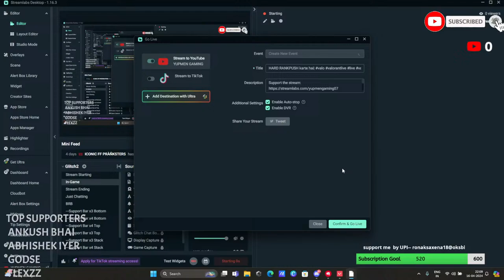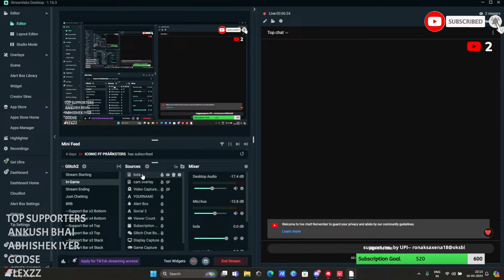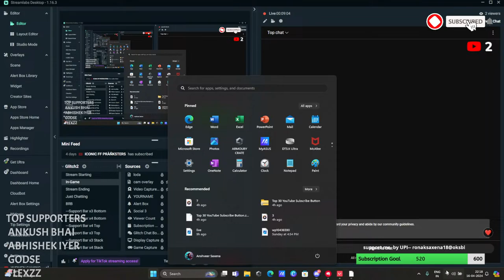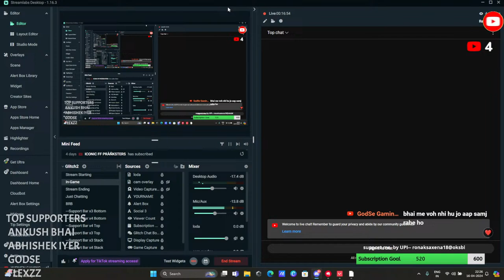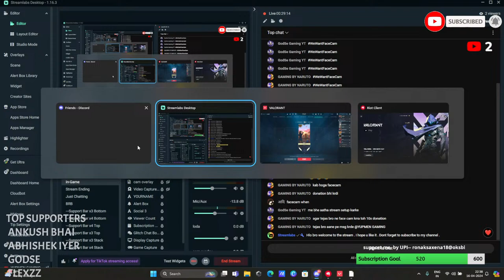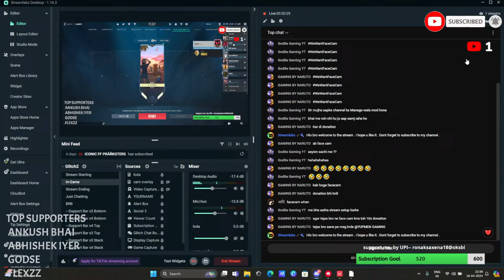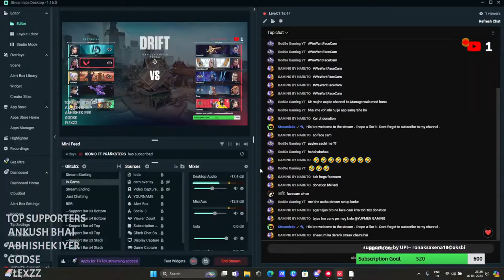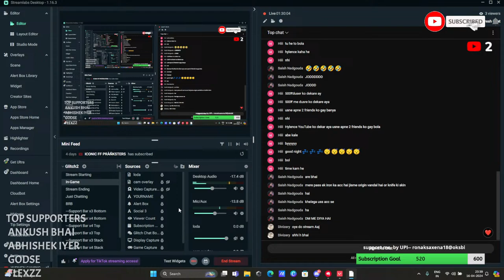HARD RANKPUSH karte hai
Hi, I'm YUPMEN Gaming aka Ronak Saxena, your fellow Indian content creator from UP.

On my channel, you may get high-quality games, material, lessons, analyses, and reviews.
My objective is to be one of the finest and display a high-quality streaming environment
where I can represent India abroad via my broadcasts, gameplay, and single performance.

►About me
• Ronak Saxena
• 20
• Full-time Live Streamer/content creator
• UP, GHAZIABAD.